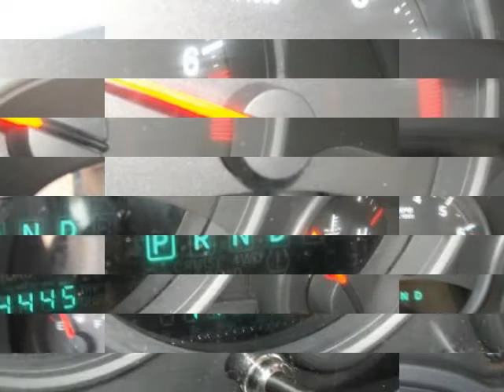2009 JEEP Patriot FWD 4dr Sport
2009 JEEP Patriot FWD 4 Door Sport